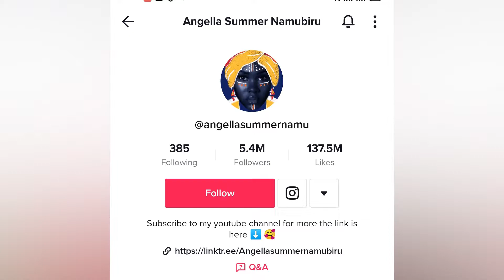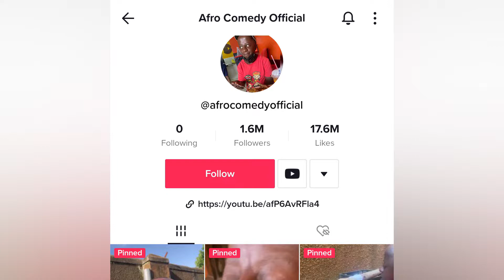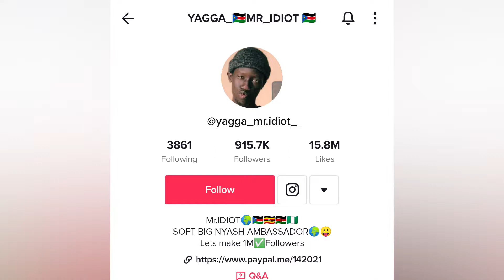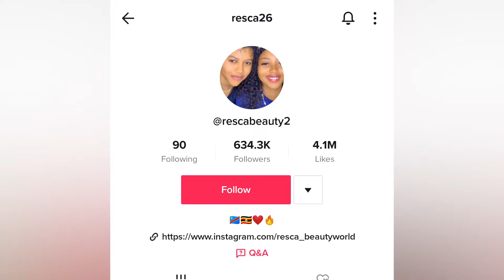The most followed ugandan tiktokers The midweek chat